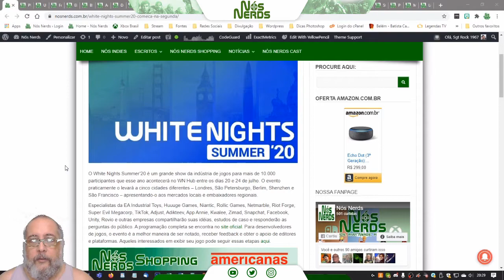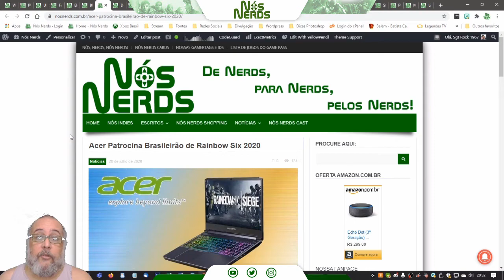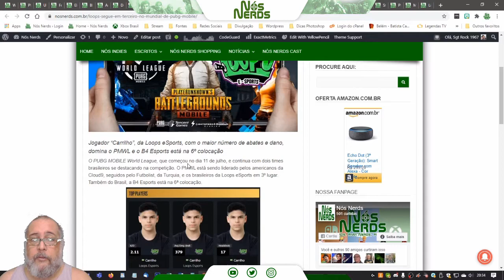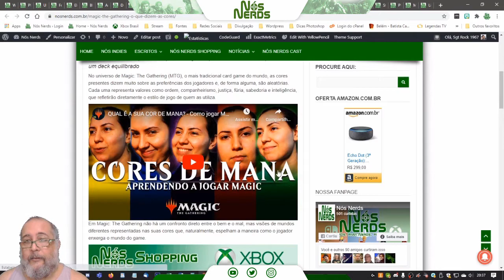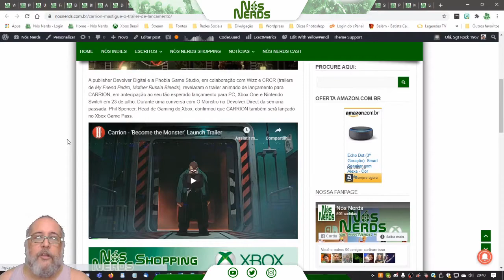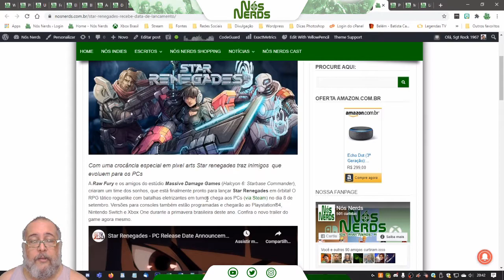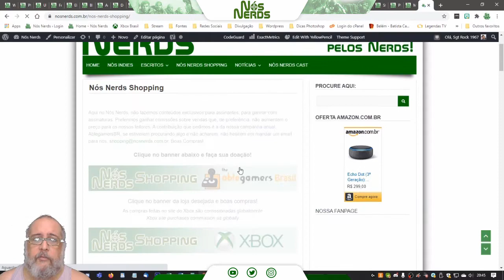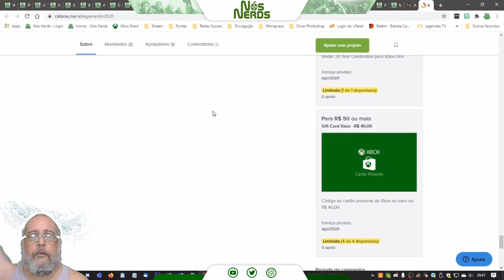Momento Nós Nerds 61 – Nós Nerds